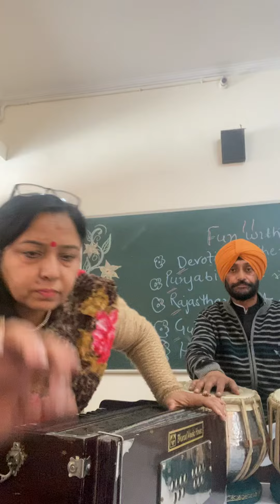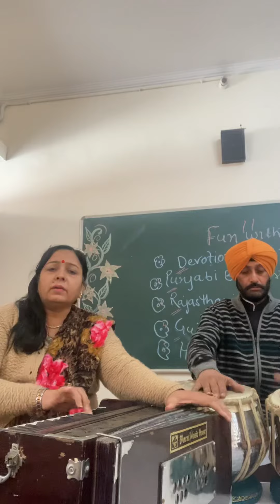saraswati saraswatipuja2022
Singer Rita Dutta
Tabla kulvinder Singh